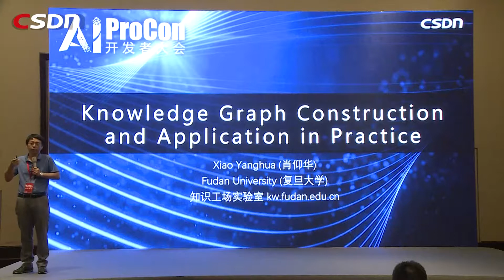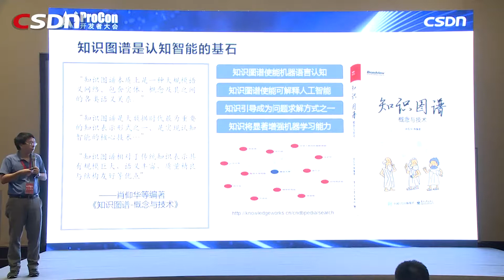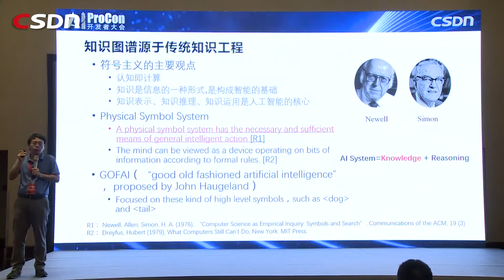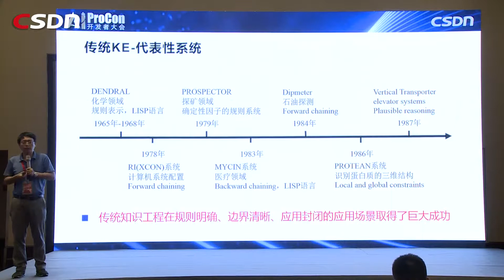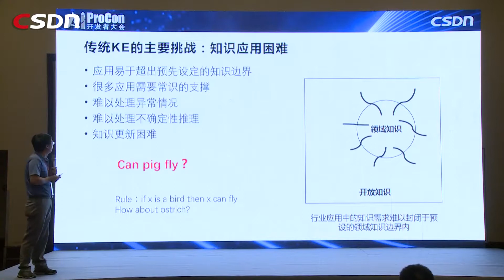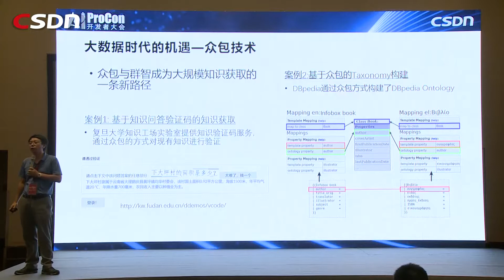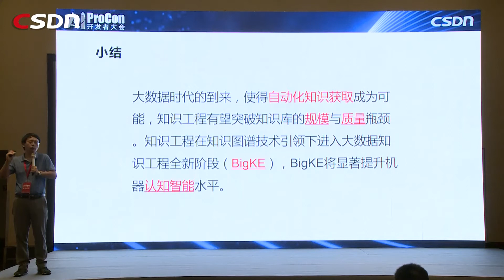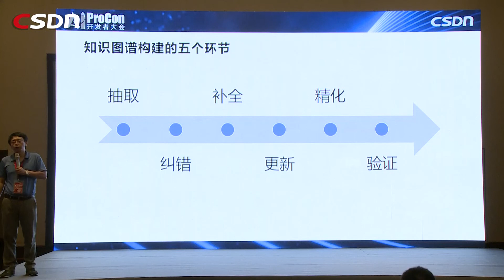Knowledge Graph Construction and Application in Practice 01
进入知识时代，知识图谱作为实现科学认知至关重要的技术，已在各行业发挥了不可替代的作用。无论是开发者还是企业，都亟需知识图谱技术。AI ProCon 2019 将再度邀请学界、业界专家，为开发者、企业拨开疑云。